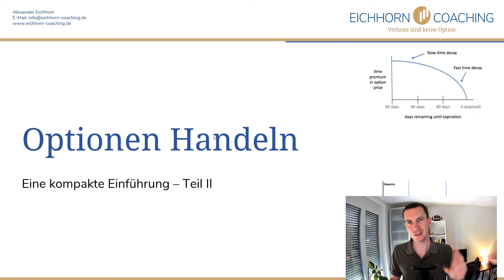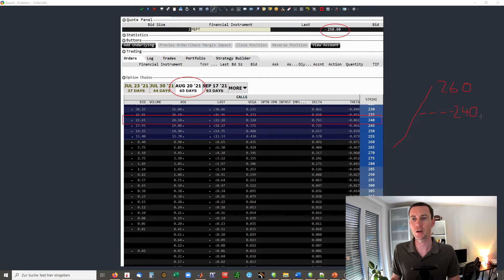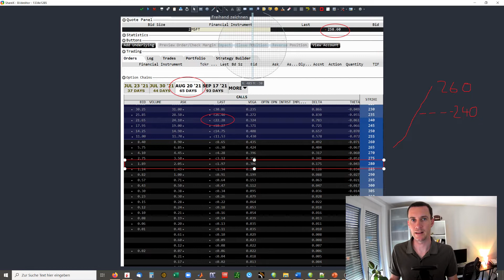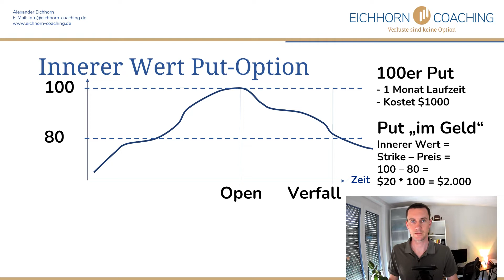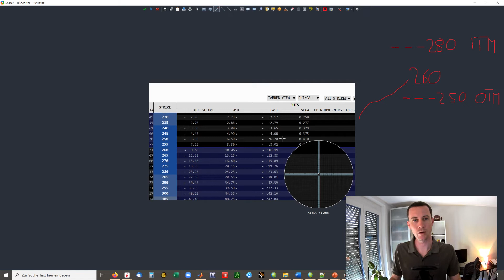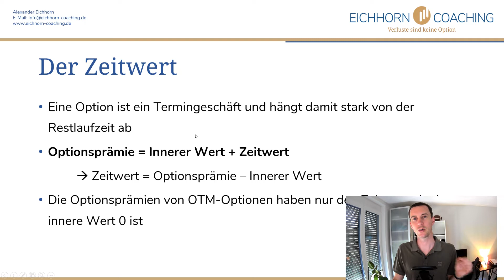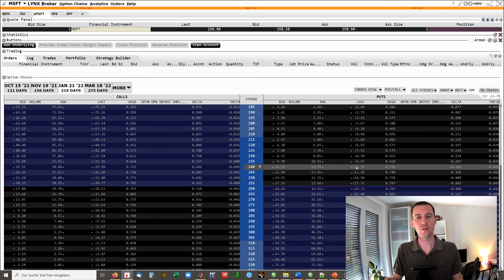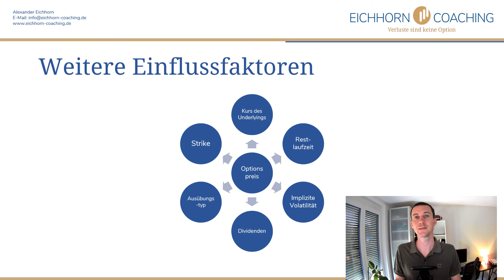Optionen handeln lernen | Die wichtigsten Grundlagen (Innerer Wert, Zeitwert, Moneyness) Teil 2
Im ersten Teil haben wir analysiert, was eine Put- und eine Call-Option ist. Heute widmen wir uns dem Optionspreis, denn wenn man den Handel mit Optionen lernen möchte, ist ein Verständnis hier sehr wichtig. Wir gehen auf die Begriffe "Innerer Wert" einer Option, Zeitwert und Moneyness ein und zeigen euch, wie man den Optionshandel am Beispiel der Microsoft Aktie lernen kann. Euer Max

Ähnliche Videos & weiterführende Infos:
• Unser Live-Optionswochenende - Werde zum Optionshändler »

• Unser digitales monatliches Vermögensmagazin inkl. Rohstoff- & Optionsbeiträge »